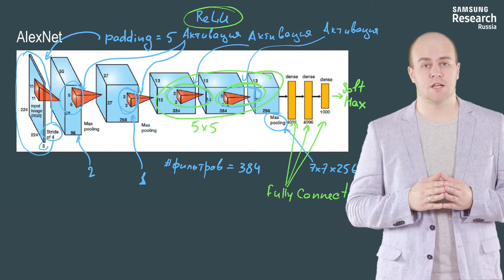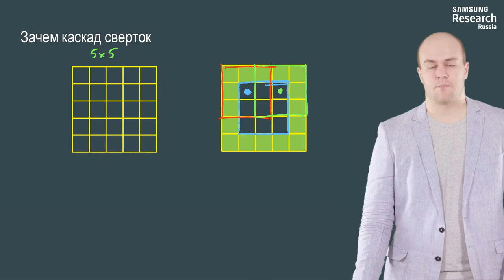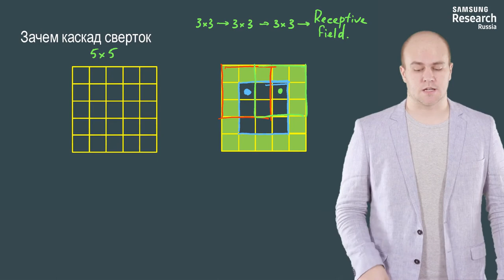Нейронные сети и компьютерное зрение - 120 урок. AlexNet (2012) и VGG (2014)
Автор: Михаил Романов, Игорь Слинько, Николай Капырин

Задание для закрепления:

Подумайте, какого размера будет receptive field, если последовательно применить три свёртки 3x3?

Выберите один вариант из списка:

* 1x1

* 5x5

* 7x7

* 3x3